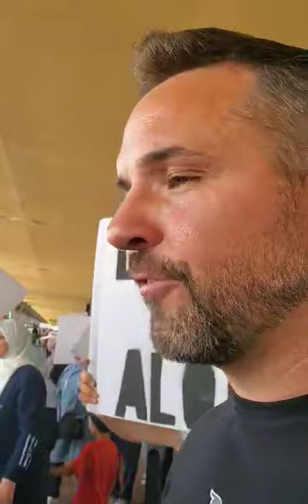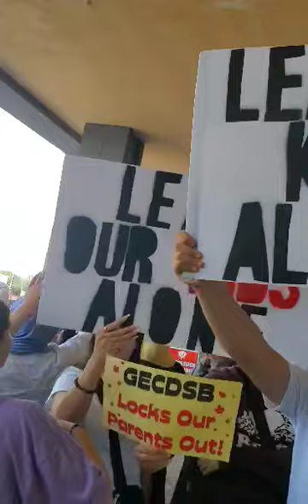July 10th Jeremy Palko speaking on GECDSB-- NDP Lisa Gretzky office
Footage by Freedom Steven The Truth Trumpet visit below links for more footage from The Truth Trumpet